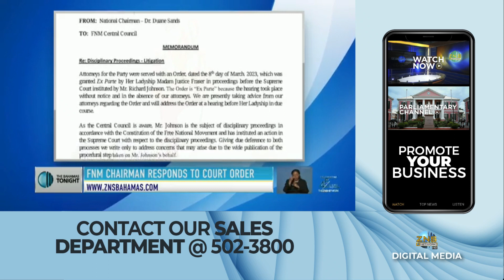FNM Chairman Responds To Court Order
National Chairman of the Free National Movement confirms receipt of court order.